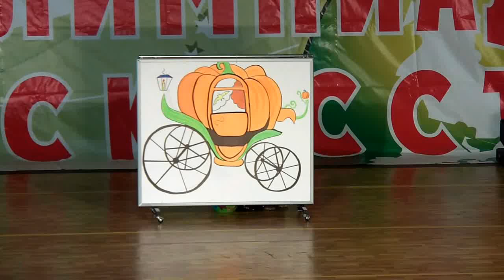1218 1088 Victoria KUPRIYANOVA